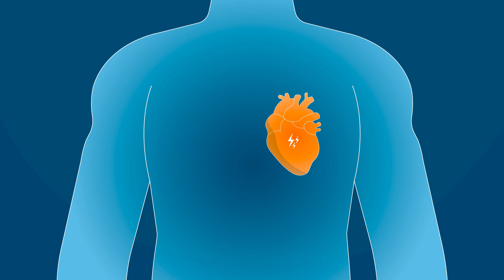ZOLL Medical - Italian Legislation - Italian - ERC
In August 2021 a new legislation was introduced in Italy about AEDs. Discover the main points with this video.